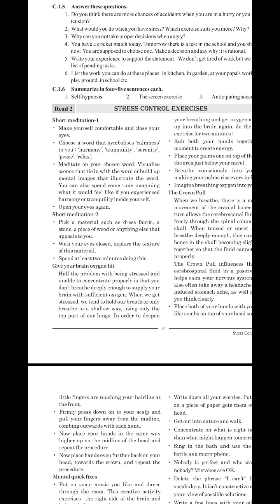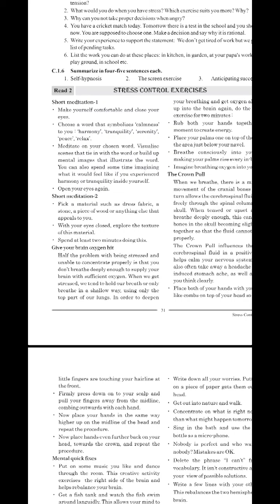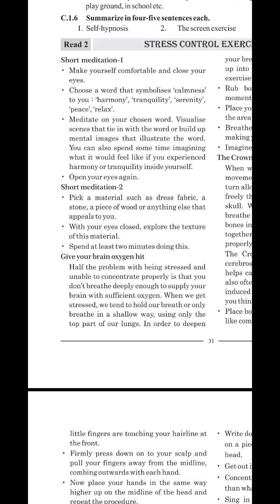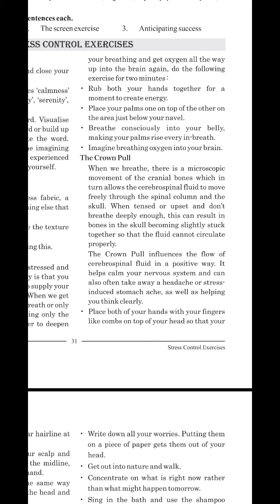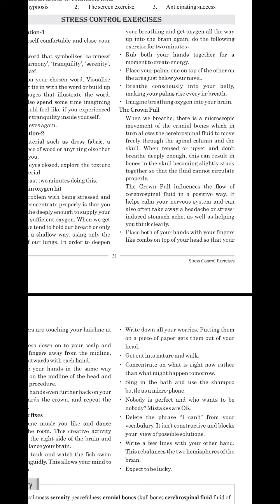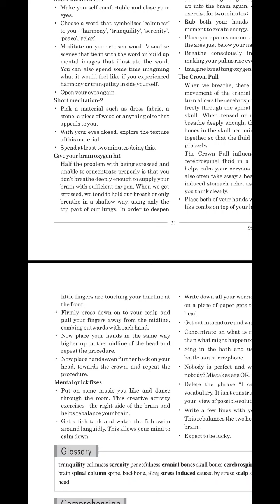Std:12 sub:english unit:3 read:2